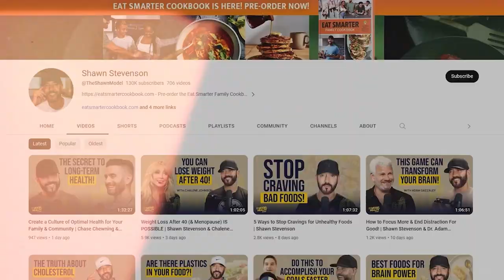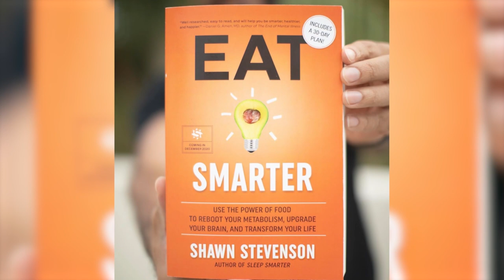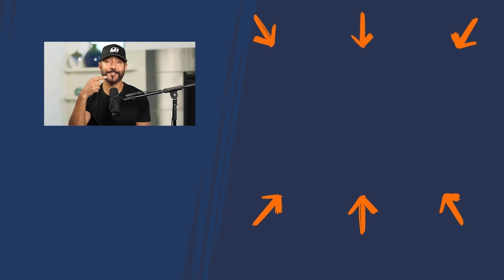Do THIS to Get Your Family Healthy & Connected | Chalene Johnson & Shawn Stevenson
In this episode, you’ll discover:
* What percentage of Americans have been diagnosed with a chronic illness.
* How poor health has been normalized in our culture.
* The key ingredients that are necessary to create a healthy family.
* Why connection is an important piece of family culture.
* The number one factor that influences your longevity.
* My experience growing up in two separate family cultures.
* The role that environment plays in behavior changes.
* What culture is, and how to influence your microculture.
* The connection between eating behaviors and health outcomes.
* What it means to be a benevolent leader in your family.
* Strategies for handling a picky eater.
* Why cravings are cultural.
* The definition of ultra-processed food.
* What percentage of the average American child’s diet is ultra-processed food.
* How offering choices can help shift behaviors in your children.
* The relationship between obesity rates and family meals.
* How to find creative ways to eat with your family during busy times.
* What you can expect inside the Eat Smarter Family Cookbook.

Timestamps:
00:00 - Intro
00:20 - A healthy family
20:00 - Creating culture
30:00 - Food body connection
50:23 - Eat Smarter cook book